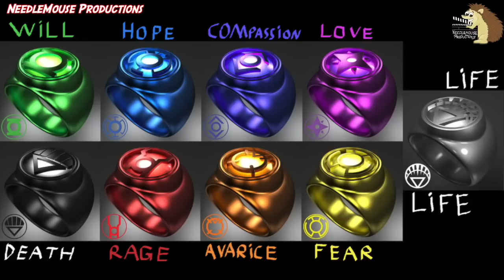Which Lantern Corps Should Superman Be In?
Love, Will, Hope, Avarice, Compassion, Fear, Rage, Life And Death, which Lantern Corps does Superman Belong to?

Which Lantern Corps Should Batman Be In? -